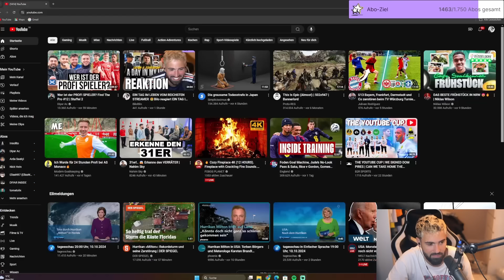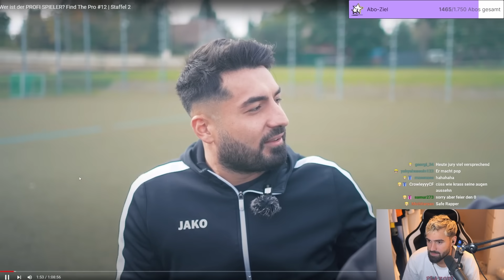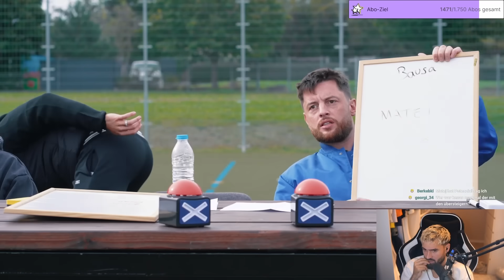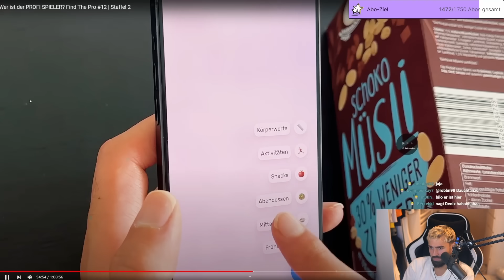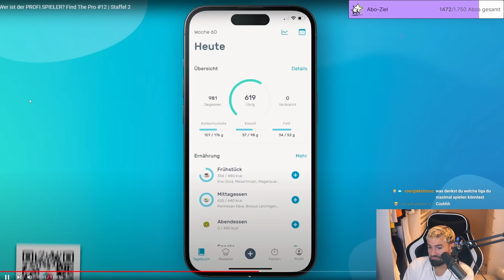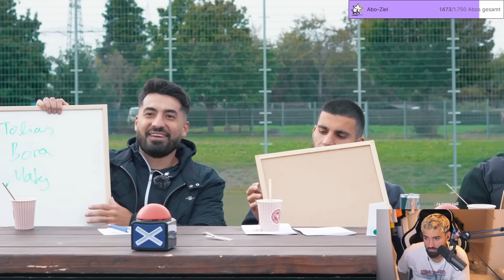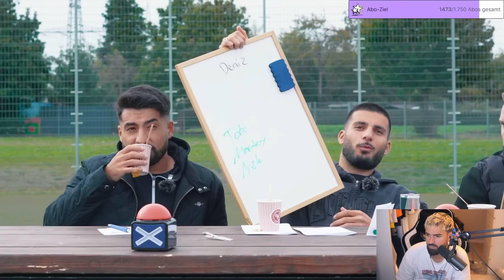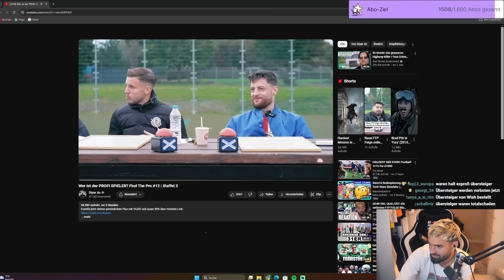ENDLICH WIEDER KRASSE QUALITÄT! 😍 Bilo reagiert auf Find The Pro #12